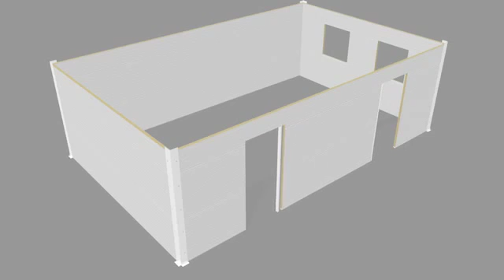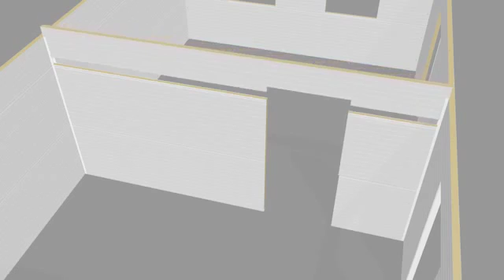create a cabin preview